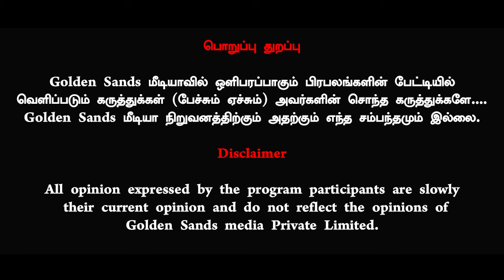BJP யின் மிரட்டல் அடுத்த குறி அ தி முக வுக்கு உண்மையை உடைக்கும் RANJITH KUMAR EXCLUSIVE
Thanks 🌟